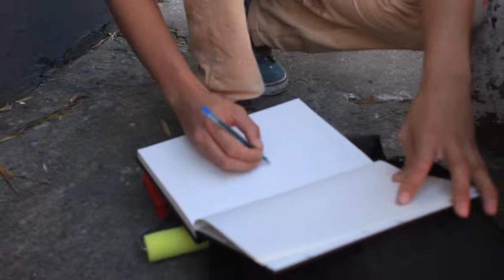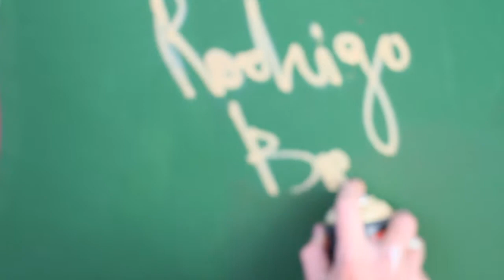Live Painting com Rodrigo Branco + Saci Loves You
OBeijo.com.br, portal da arte visual brasileira,  convidou os artistas Rodrigo Branco e Saci Loves You para fazerem uma intervenção na sede do site localizada na Vila Madalena em São Paulo.